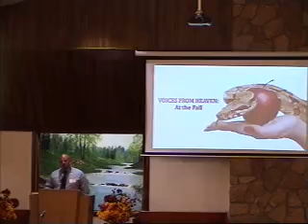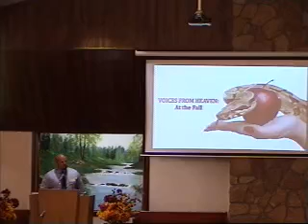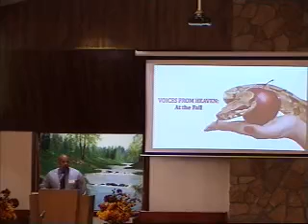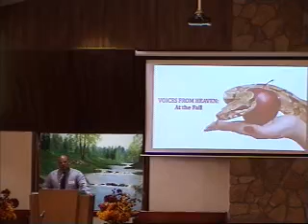2019 09 16 "Voices From Heaven: At The Fall (Genesis 3)" - Clint Yarber